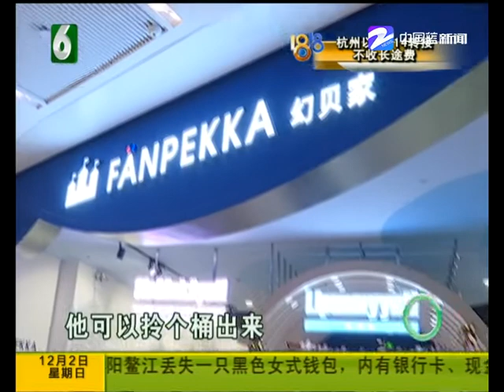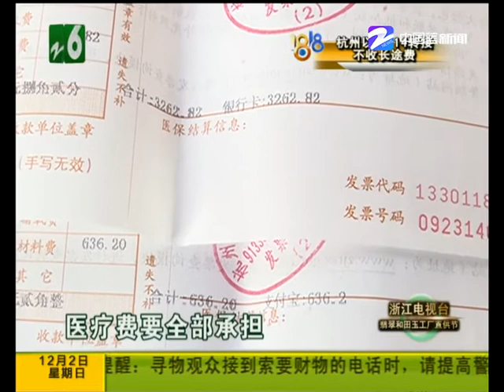【1818黄金眼】游乐场的滑滑梯 孩子两次被撞倒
【1818黄金眼】20181202期 游乐场的滑滑梯 孩子两次被撞倒